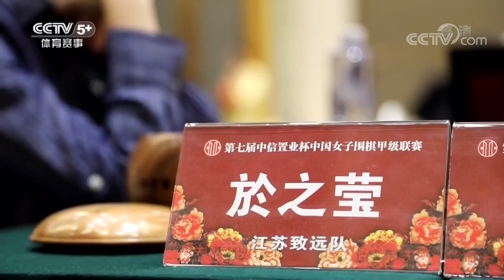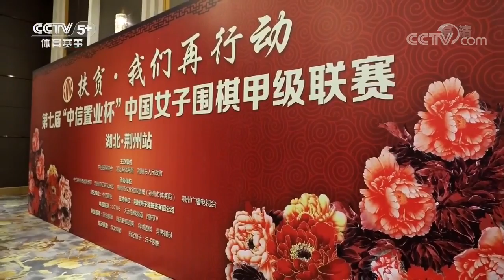棋牌2019年女子围甲联赛第18轮 於之莹VS芮乃伟